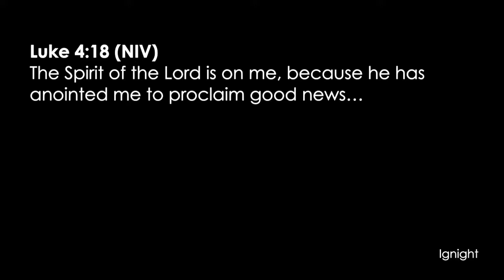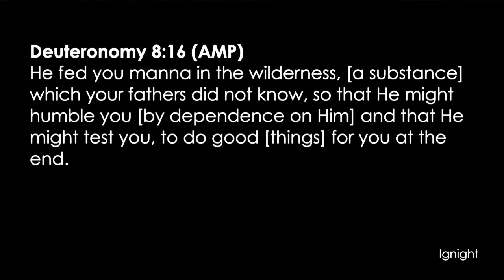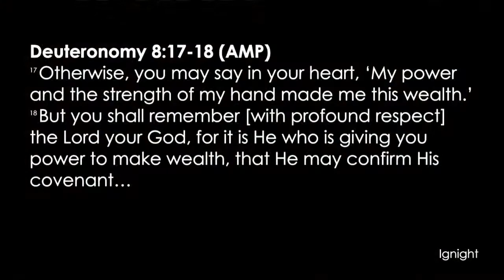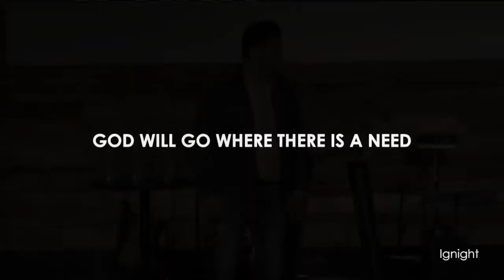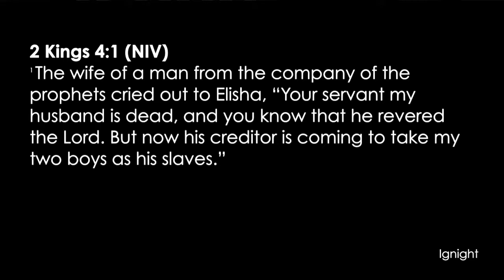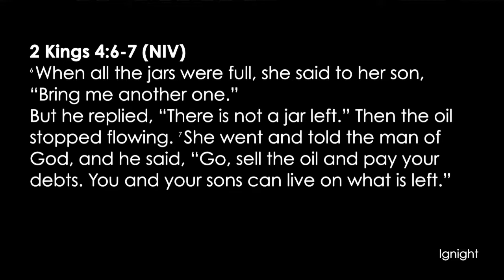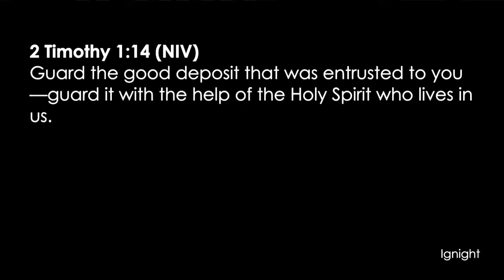Ignight 02.07.18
Series: Ignight